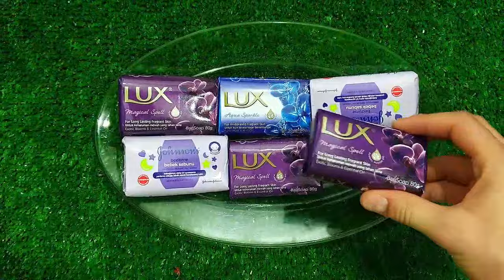EXPERIMENT! COLORFUL SOAP RAINBOW BARS NEW VİDEO vs MEAT GRINDER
EXPERIMENT COLORFUL MINIATURE RAINBOW SOAP VS MEAT GRINDER NEW VIDEO COOL EFFECT
I’m humbled by your support and thank you for the wonderful comments! ❤
Real Life PACMAN Shredding Machine vs SUPER MARIO
Gojzer•
🍉CoComelon Watermelon Desserts Mukbang ASMR
문 Moon ASMR •
Experiment: Orbeez vs Meat Grinder
POWER TEST
Cadbury's Creme Egg - Here Today, Goo Tomorrow
The Hall of Advertising•192M views
Everything Is Better With Doodles - Doodland #20
DOODLAND
【Algodoo】Mentos cola 7.　メントスコーラ
Algodoo Physics
Future Technology According to the Imagination ‖Virus Collection #4
Dalgona Collection Asmr🟡🔺🍫
ROOKIEMING 루키밍•
Hi . I wish you great health, wealth & happiness always! ❤️

Let me walk you through the fun stuff you'll find:

   • The Most Satisfying Ch...